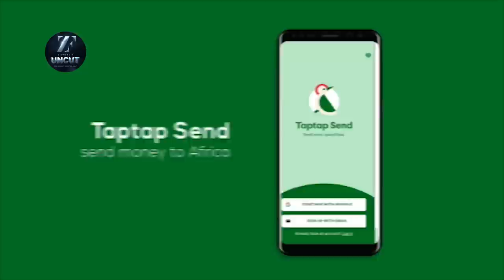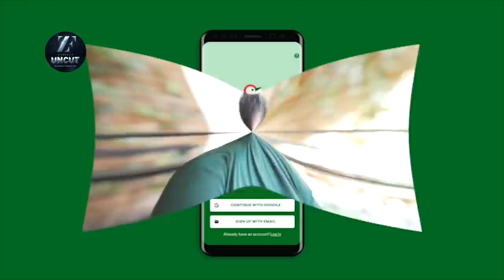How My Husband Stopped All His Businesses To Support My Music Career - Celestine Donkor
NOTE: Egypt Trip is cancelled